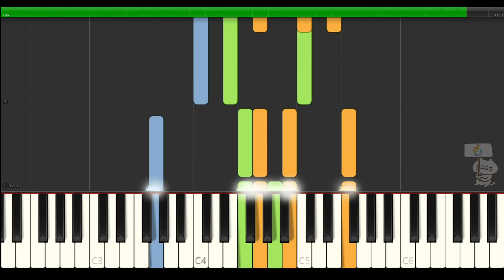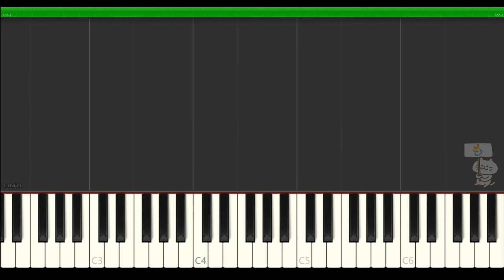エーデルワイス（ゆっくりピアノ）Edelweiss / The Sound of Music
1959年のミュージカル「サウンド・オブ・ミュージック」で最後につけくわえられた曲です。劇中ではドイツに合併された祖国を離れるときに歌われた、祖国を愛する歌でした♪

※動画の説明※楽譜作成ソフトウェア「MuseScore」で「Edelweiss」のピアノ楽譜を作りSynthesiaでゆっくりに再生して動画を編集しています。繰り返しなしで終われる短め簡単仕様にしています。懐メロ好きな方のピアノの練習や繰り返してbgmなどにご使用ください。

【関連動画】

【英語】エーデルワイス (Edelweiss) - サウンド・オブ・ミュージック (日本語字幕)